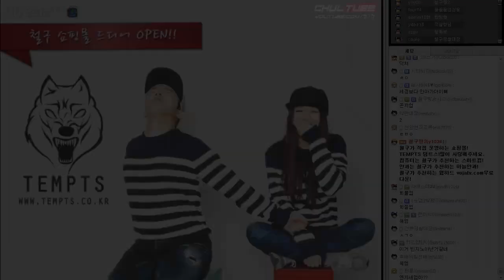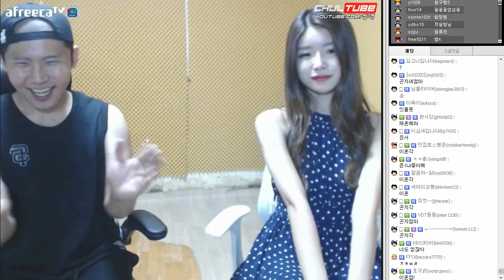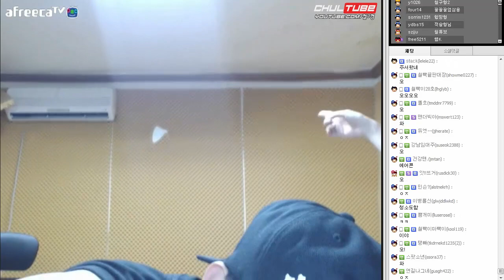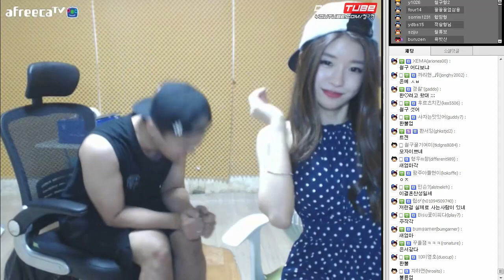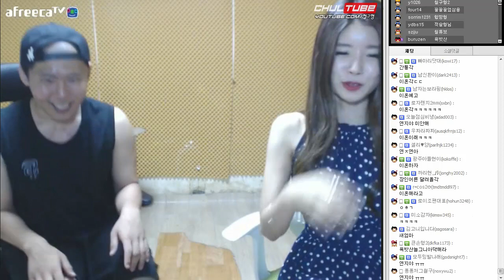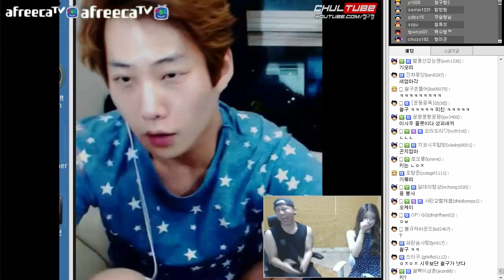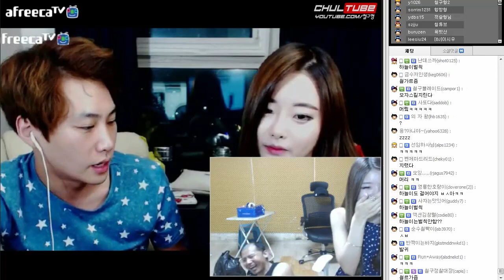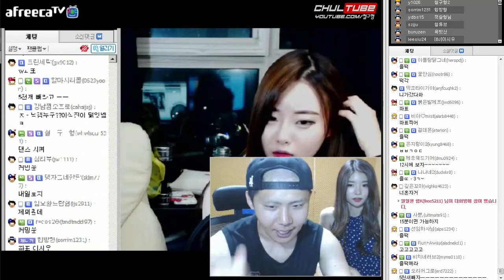철구+세경 vs 시우+하늘 2:2 요쿠르트 푸파 1부 (15.07.06방송) :: Food Fight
철구+세경 vs 시우+하늘 2:2 요쿠르트 푸파